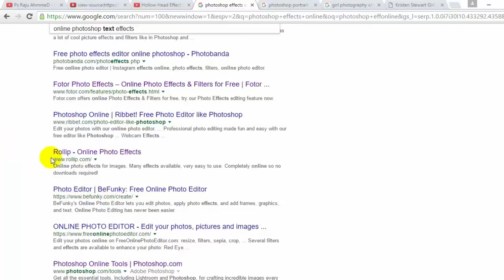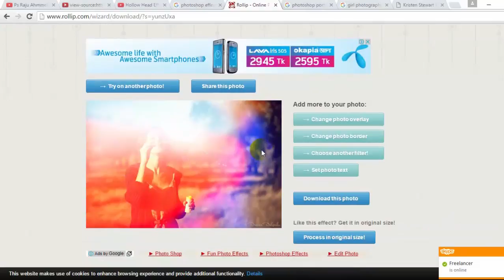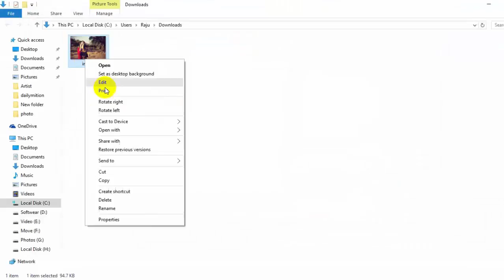Photoshop Tutorial photoshop effects online 2